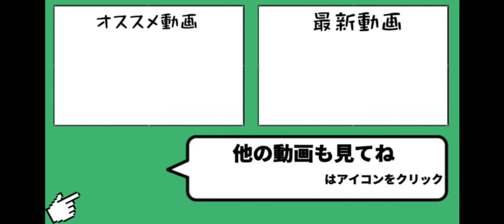【無双】最近見なくなったピクシードラゴンの孵化育成は今更遅い...??余裕で現役ですオススメです!!【城ドラ】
募集はしておりませんのでご了承ください。